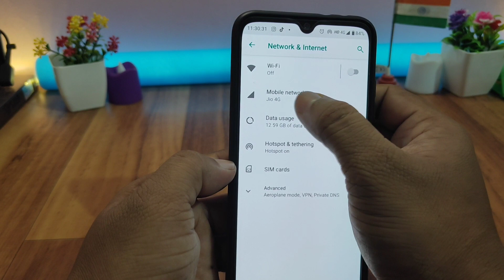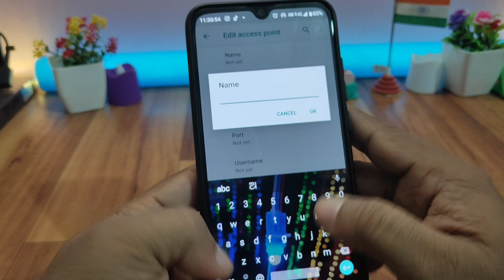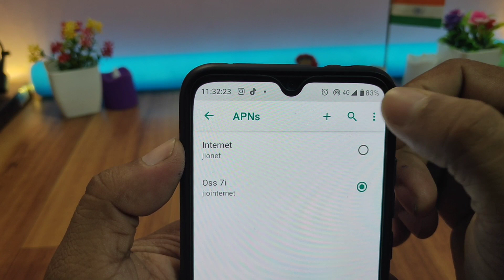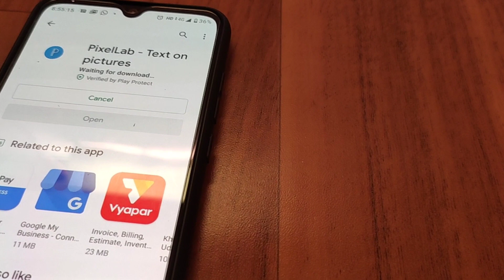Jio 4g+ Speed Settings, Ek dum naya wala, Must be try,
ଜୟ ଜଗନ୍ନାଥ 🙏 ,

जय हिन्द !!

वन्दे मातरम !!